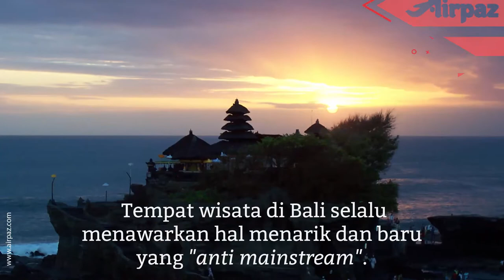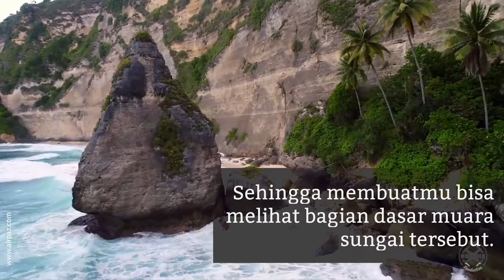5 Tempat Wisata Hits di Bali yang Instagramable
5 Tempat Wisata Hits di Bali yang Instagramable

Tempat wisata di Bali selalu menawarkan hal menarik dan baru,
Sehingga menjadi daya tarik tersendiri bagi para turis.

Wajar jika turis selalu berdatangan ke Pulau Bali untuk menghabiskan liburan.

Karena ada banyak tempat wisata yang anti mainstream dan sayang jika dilewatkan.

Berikut rekomendasi tempat wisata Bali yang kekinian yang bisa membuat liburanmu semakin mengasyikan!